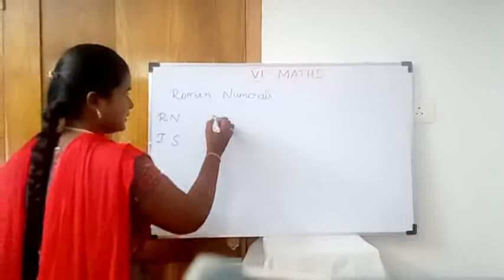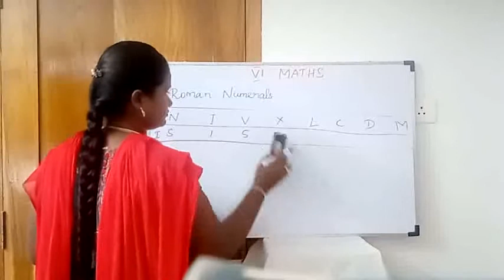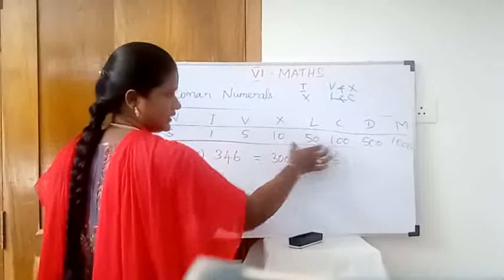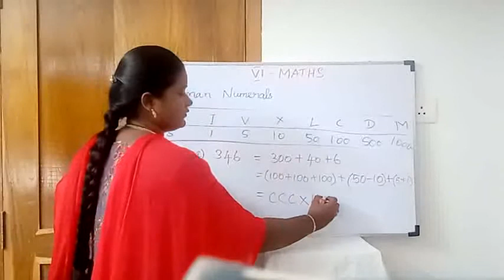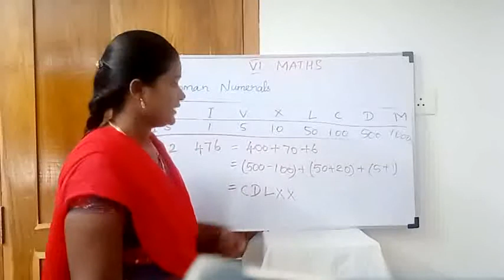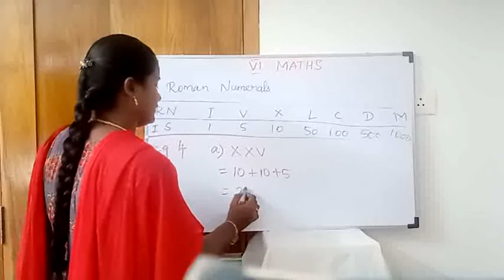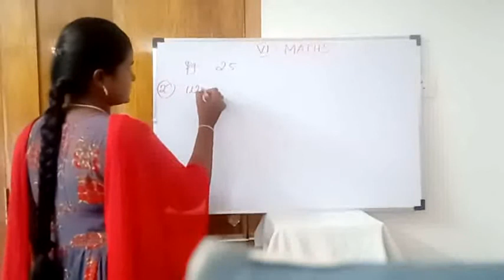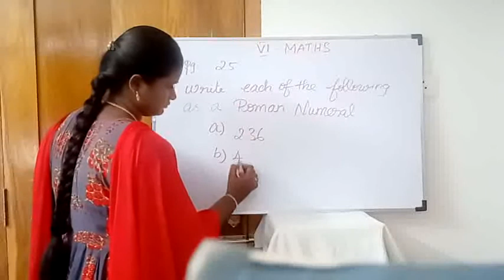Grade 6 Maths Roman Numerals part-2. 16-07-2020